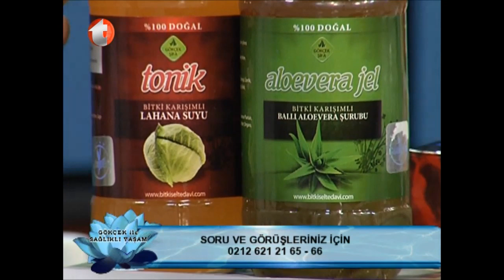Ülseratif Kolite Bitkisel Çözüm, irritabl Barsak Sendromu, Spastik Kolit, Crohn Tedavisi,